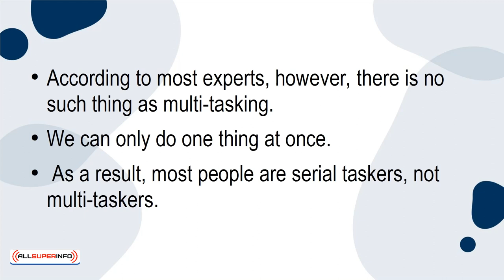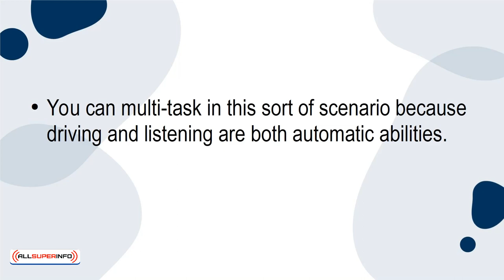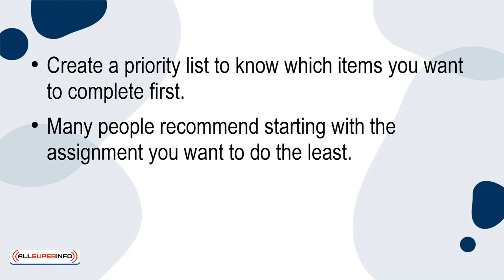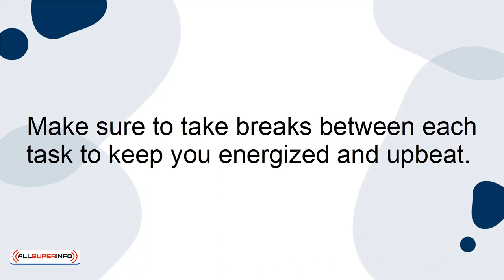08 Should You Single Task or Multi Task